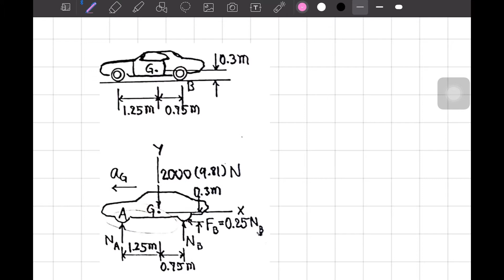ข้อ8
โดย พี่ครีม (ปาณิสรา แสนชาติ)